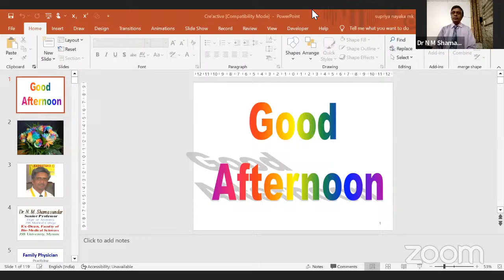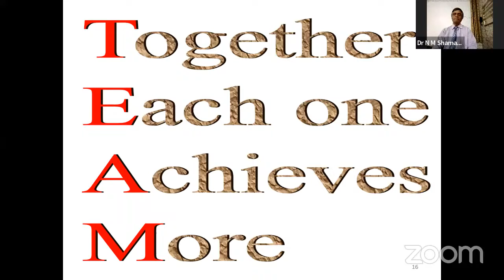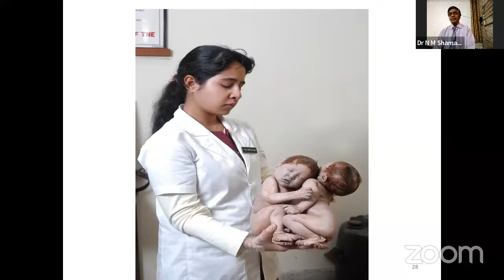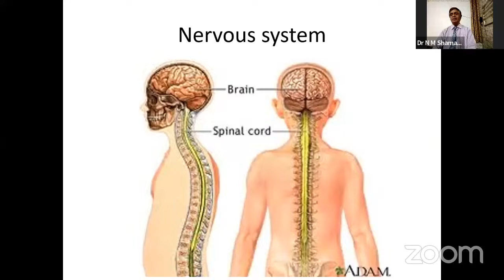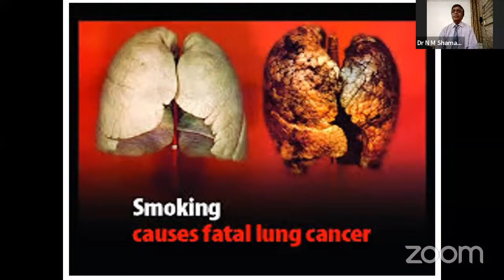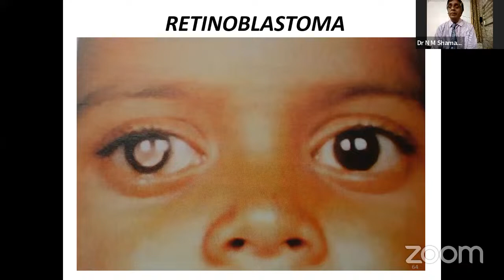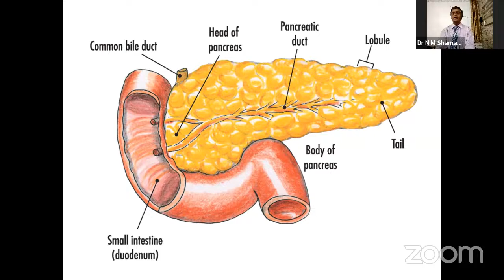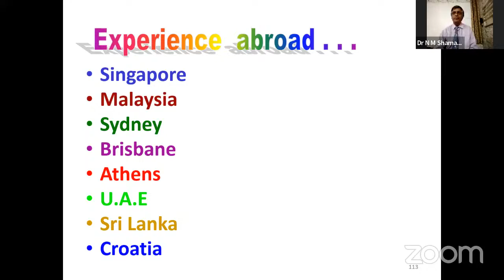Journey Through Your Body In 50 Minutes !!